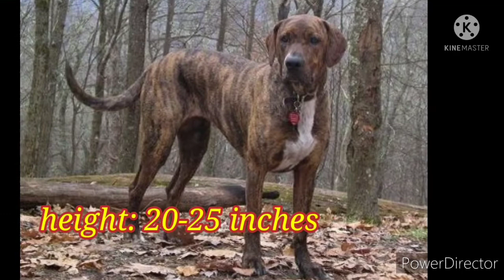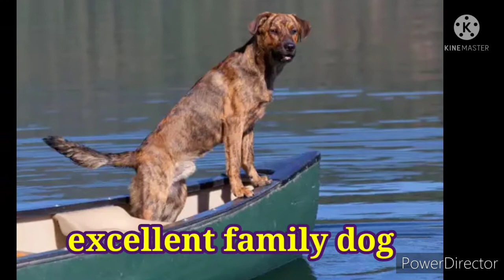PLOTT HOUND# hound dog breeds facts.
plott hound is a large dog breeds originated from north Carolina for bear hunting purpose. here shown it's features, temperment, characteristics etc.( third party images)